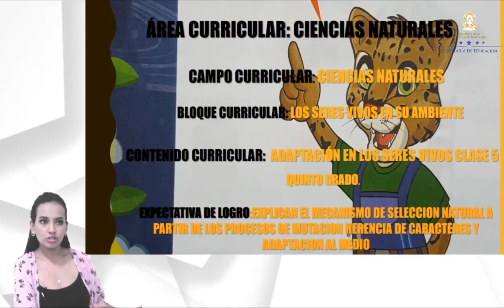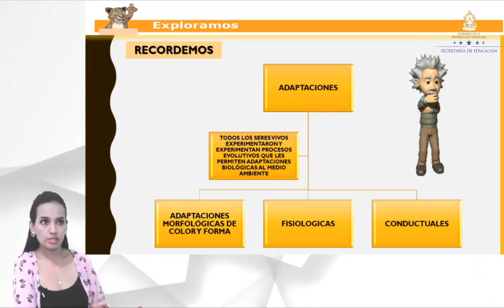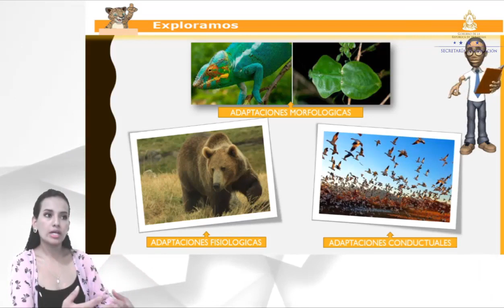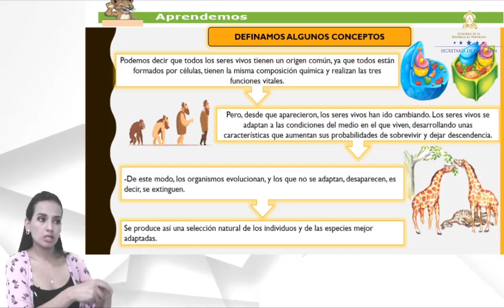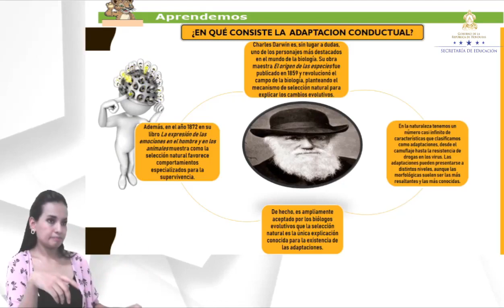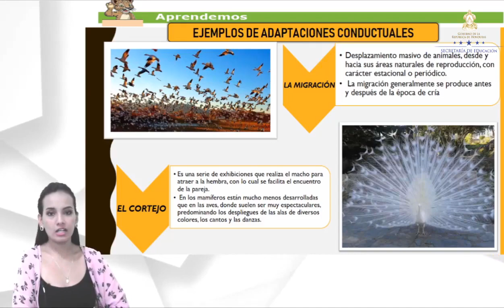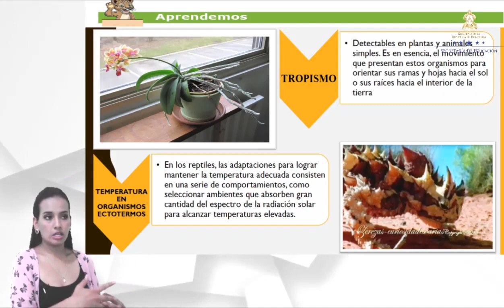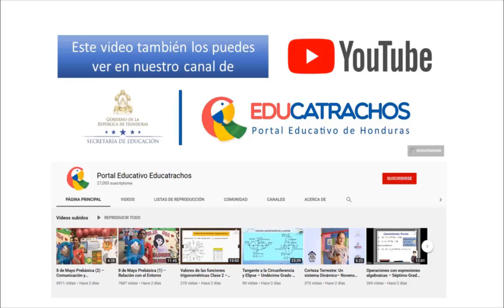Adaptación en los seres vivos – Quinto Grado – Ciencias Naturales